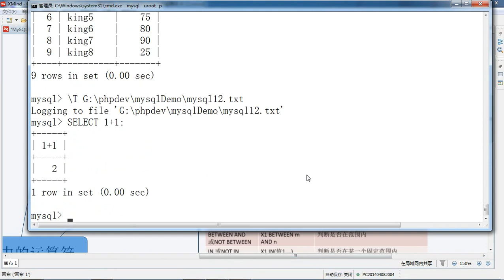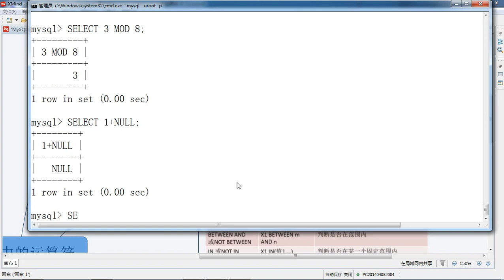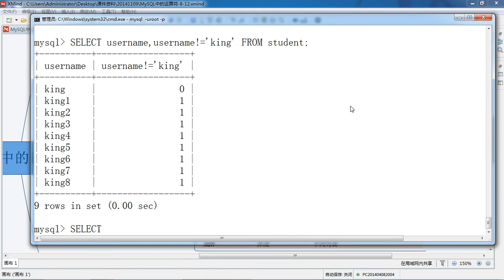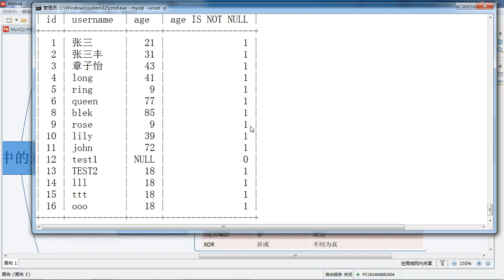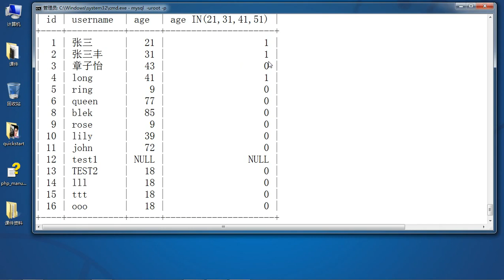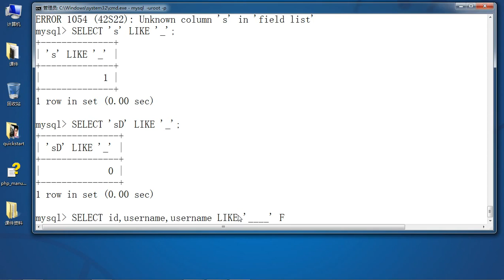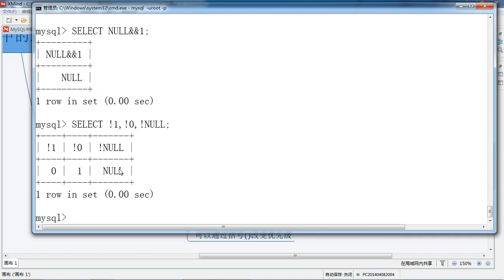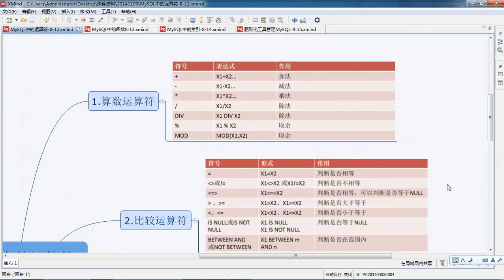Mysql基础35 mysql中的运算符的使用 8 45